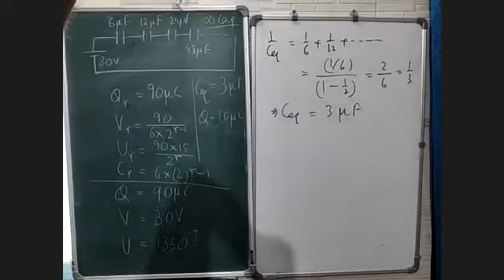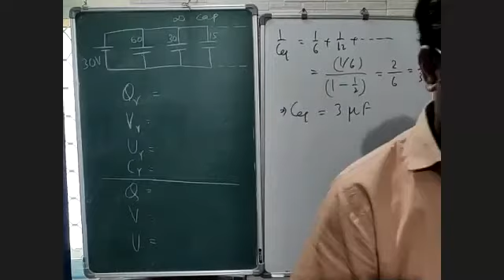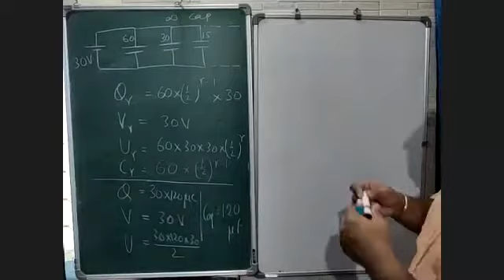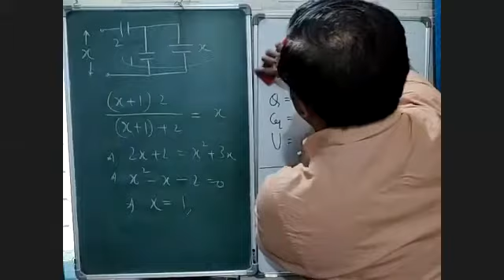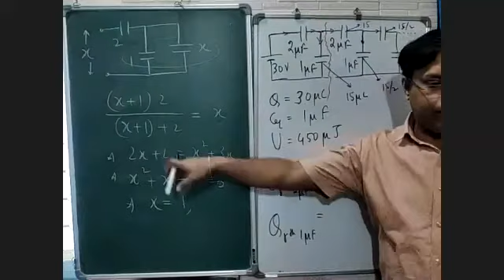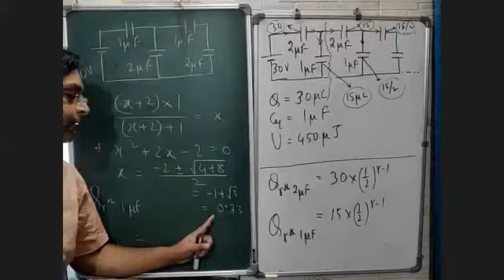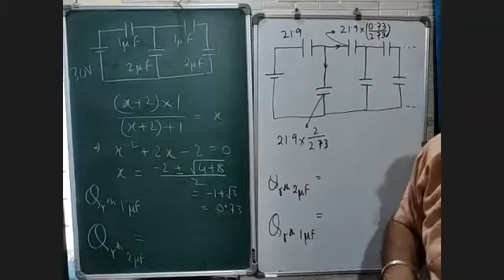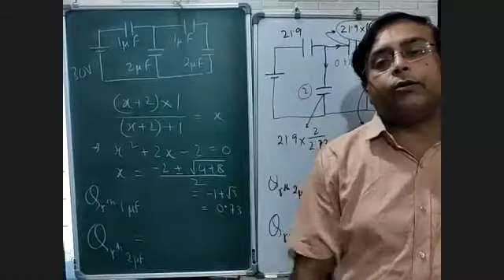Capacitors : Infinte network of capacitors